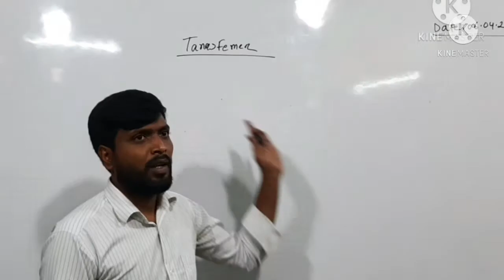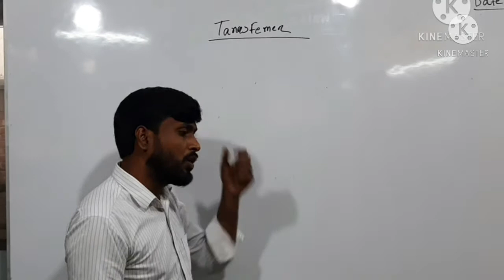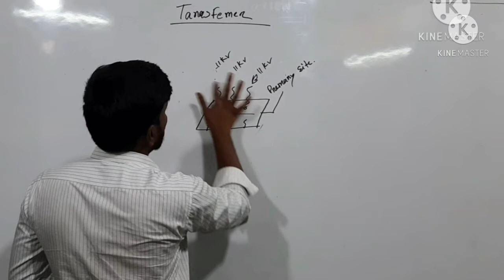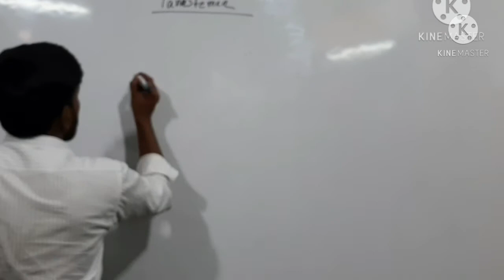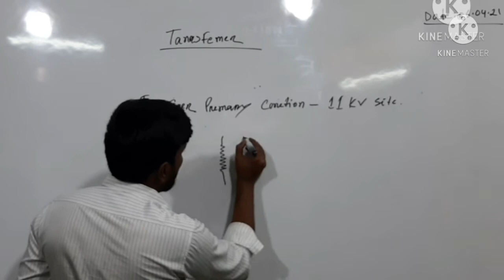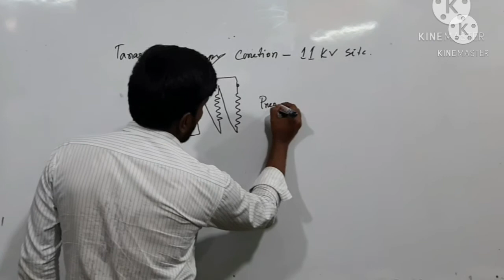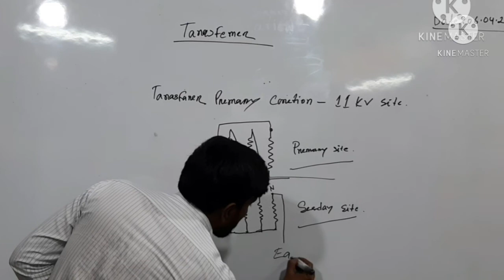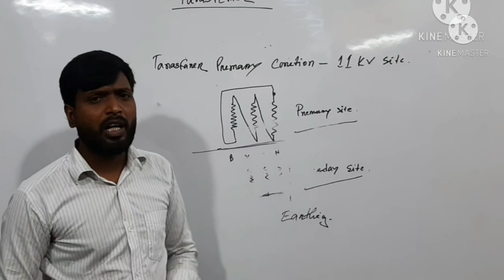ট্রান্সফর্মার কেন ব্যবহার করা হয় Why transformers are used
Why transformers are used

ফায়ার এক্সটিংগুইশার কিভাবে ব্যবহার করব
ইলেক্ট্রিক্যাল সেফটি ও যন্ত্রপাতি পাওয়ার টুল,
এ,সি,বি - ভি,সি,বি-এলটি-এইসটি-
বেসিক ইলেক্ট্রিসিটি, কারেন্ট, ভোল্টেজ, ওয়াট
হাইড্রোলিকভাল্ব -এয়ার ভাল্ব-এসি-ডিসি
হাউস ওয়্যারিং কত প্রকার ও কি কি?
লাইট, ফেন, সকেট ওয়্যারিং
সাব-স্টেশন-পি এফ আই -
সাব ডিস্ট্রিবিউশন বোর্ডসহ মেইন সুইচের ওয়্যারিং করন ও সোলার সিস্টেম ওয়্যারিং করন।
ইলেক্ট্রিক্যাল ড্রয়িং ও সিম্বোল
একটি পানির পাম্প ও সিড়িঁর লাইট ওয়্যারিং করণ
কনসিল পাইপ ষ্হাপন পদ্ধতি ও লেআউট তৈরী করন
একাট বাড়ির ওয়্যারিং করন আই পি এস সহ।
লোড ক্যালকুলেশন এবং তার ও সার্কিট ব্রেকারের সাইজ নির্নয় করন।
তার ও সার্কিট ব্রেকারের পরিচিতি।
তারের ইস্টিমেট ও বিদ্যুৎ বিল হিসাব করন।
আর্থিং ব্যাবহার-
this is technical information video general nonwage Tanning industrial machine, power station,  generator, pvc pipe, gi pipe, driving. machine.   etc .